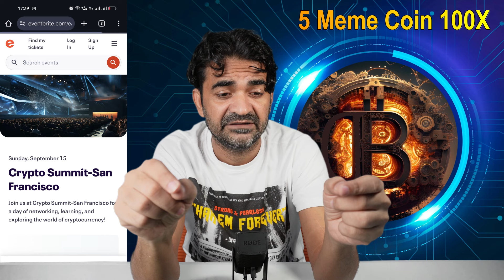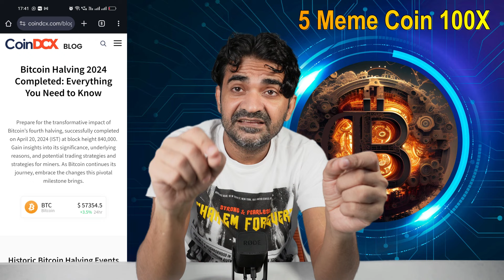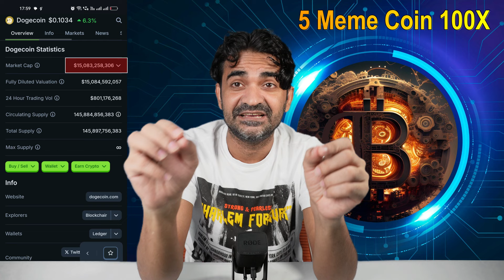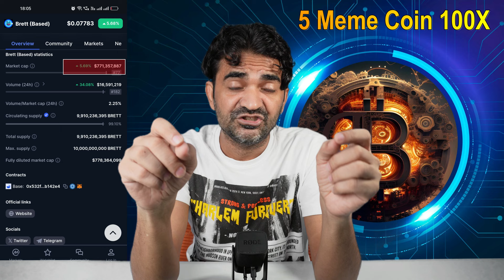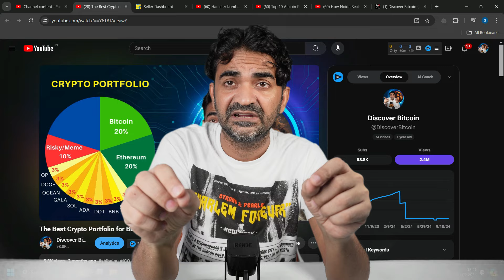TOP 5 MEME COINS || DOGE Coin Update || TOP 5 ALT जो बना सकते है करोड़पति || सिर्फ ₹1000 डाल दो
WazirX is Hiding 337 Bitcoin || What is Legal Options Available || Wazirx Moratorium

wazirx files insolvency in singapore
wazirx files insolvency
Singapore Scheme of Arrangement
wazirx,
wazirx hacked
wazirx news
wazirx hack

wazirx deposit
wazirx hack news
wazirx exchange
wazirx update today
wazirx hacked news
wazirx withdrawal
wazirx trading
wazirx latest news
wazirx update
how to use wazirx
wazirx hack update
wazirx deposit inr
wazirx crypto exchange hacked
wazirx hack what to do
wazirx fund transfer
wazirx hack news today
wazirx token
wazirx hack
wazirx
What Is Tornado Cash
wazirx news
wazirx new update today